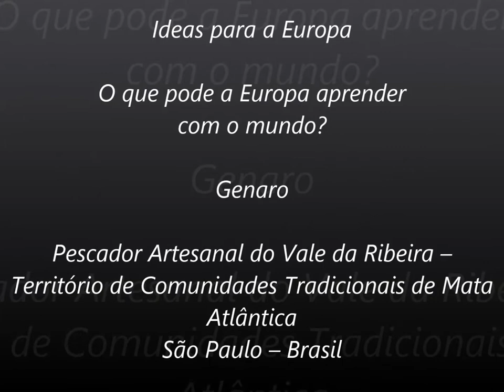Genaro - Ideas for Europe (PT)